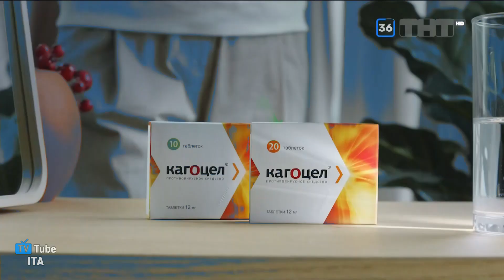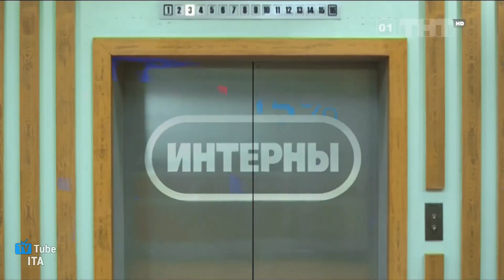Sequenza TNT HD (Russia) | 24 Ottobre 2023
Sequenza TNT HD (canale disponibile in Russia), registrata il giorno 24/10/2023.
Ringrazio  @IlVeroItaliaSigleHDOfficial per la registrazione.

0:00 (Intro)
0:11 Superspot
0:21 Promo
0:57 Bumper pubblicitario di apertura
1:09 Pubblicità
3:22 (Outro)